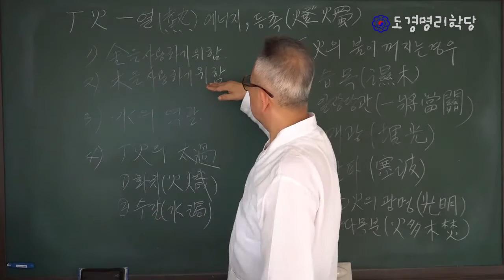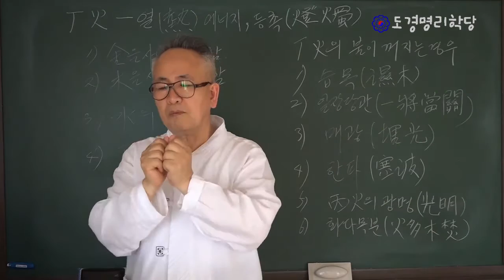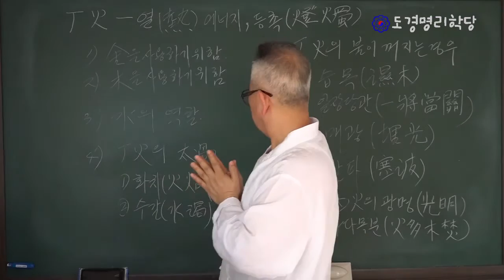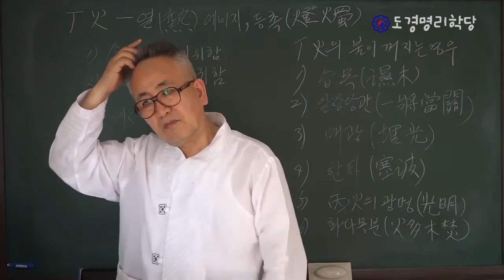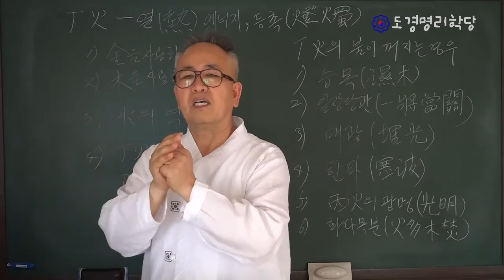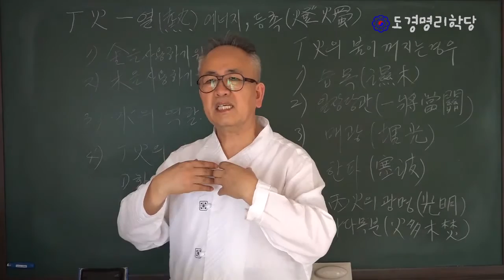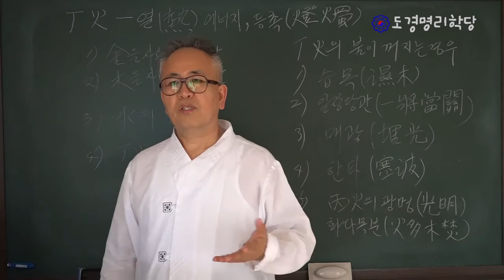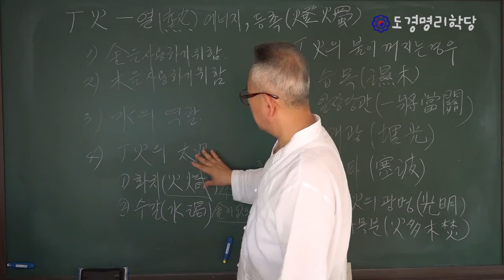명리학 강좌 : 정화1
도경명리학당에서 지속적으로 업데이트하는 컨텐츠입니다.
정화의 특성과 정화의 쓰임 및 정화의 행패에 대해서 알아본다.